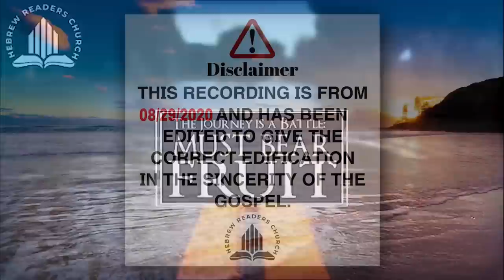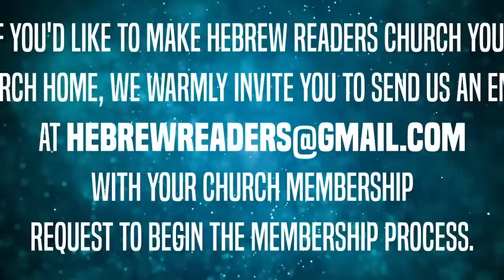The Journey Is A Battle: Must Bear Fruit